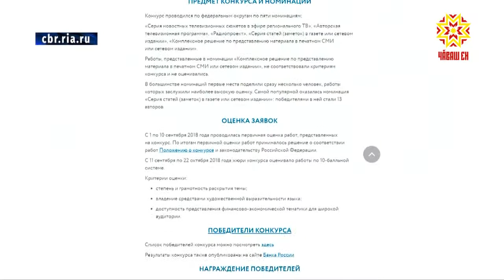«Экономика в деталях» вновь в числе лучших.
Авторы телевизионного цикла завоевали 2 место в одной из номинации во Всероссийском конкурсе «Финансовая грамотность населения».